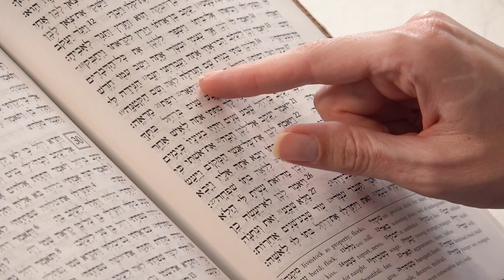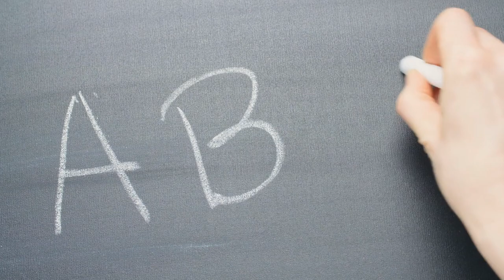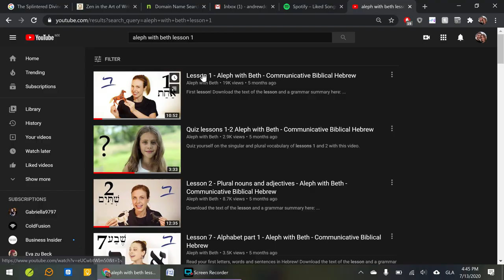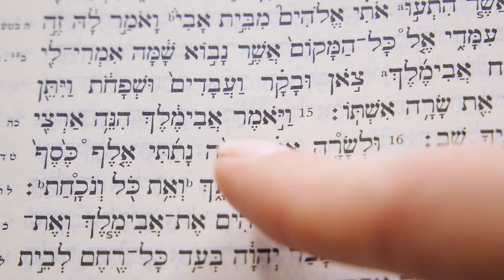Kozi ya Video ya Kiebrania ya Bure - Utangulizi - Aleph na Beth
Tafadhali tembelea na ugundue website yetu kwa rasilimali nyingine na majibu ya maswali yanayoulizwa mara kwa mara!

Kwa kozi hii ya bure ya video unaweza kujifunza kusoma Kiebrania cha Kibiblia hata kama unaongea lugha yoyote nyingine! Inafaa kwa watu ambao hawana
ujuzi wa Kiebrania, na vile vile kwa wale ambao tayari wamejifunza Kiebrania! Sisi
tunafundisha kwa njia ambayo inakusaidia kujifunza kama mtoto anavyojifunza kuzungumza lugha yake ya kwanza. Kujifunza Kiebrania kunaweza kuwa ghali kwa watu wengi,
pia kujifunza Kiebrania kunaweza kutisha, na kukatisha tamaa. Tunataka kubadilisha hilo. Faida kadhaa za kujifunza kwa video zetu zinafuata:

✓ BURE. Milele. Hakuna haja kujiandikisha. Hakuna vipindi vya majaribio.
✓ Jifunza kama mtoto anavyojifunza: kuona na kusikia.
✓ Hakuna mafadhaiko. Jifunza kwa kasi yako mwenyewe, na ufurahie!
✓ Hakuna orodha ya kanuni za kukariri.
✓ Hakuna kitabu kinachohitajika.
✓ Inafanya kazi katika lugha zote na nchi zote.
✓ Nzuri sana kwa watoto na kujifunza nyumbani.

Tafadhali tusaidie kushiriki kozi hii ya bure na marafiki yako ili Mwili wa Kristo unaweza kukua katika ukomavu tunapojifunza Biblia kwa undani zaidi kupitia lugha za asili!

Ikiwa wewe ni mwalimu wa Kiebrania na unataka kushirikiana nasi kuunda
vifaa vingine vya kufundishia vya bure kwa Kiingereza au lugha nyingine, tafadhali jisikie huru kuwasiliana nasi.

Tufuate kwenye Instagram @alephwithbeth kwa mazoezi ya kusoma ya Kiebrania yanayofurahisha katika kiwango rahisi au cha kati, na pia tufuate kwenye Facebook au Twitter kwa matangazo na vitu vya ziada!

Ikiwa unataka kujifunza zaidi juu ya njia yetu ya kufundisha na sababu njia yetu inathibitishwa kisayansi zaidi kwa kujifunza lugha, unaweza kuangalia:

Ikiwa unataka kuona video zaidi kama hizi, tafadhali fikiria kuchangia